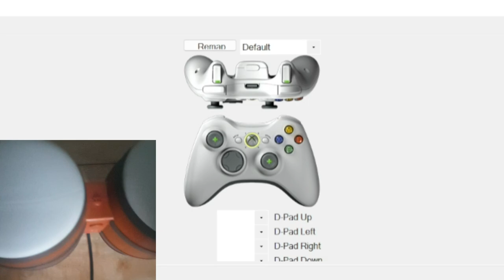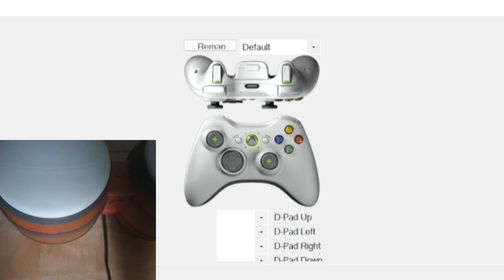I beat City Escape in Sonic Adventure 2 using DK Bongos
I will try to give a more detailed explanation about how this works in the comments but i will NOT be giving a step by step guide on how to do this as its too complicated but i will just kind of skim over what i did to make it work